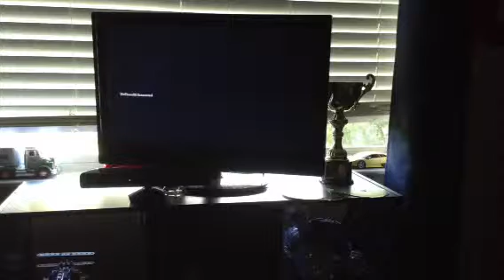Part 1 buried gameplay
Awesome guns